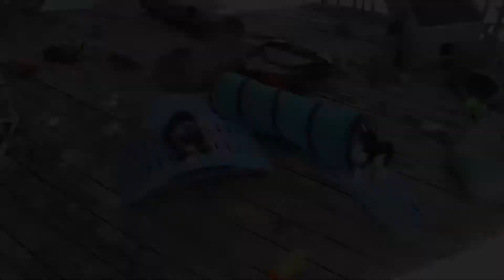Before Chiclet Goes Home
Yes, another one home.